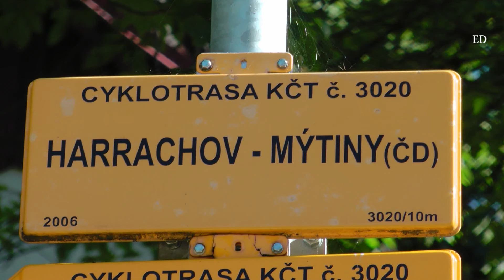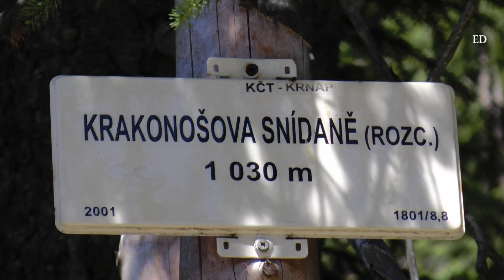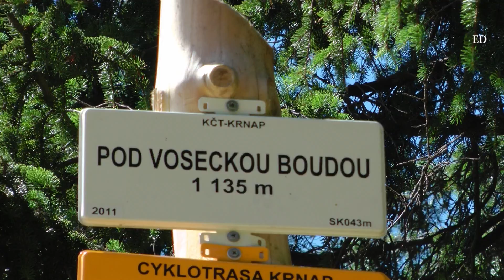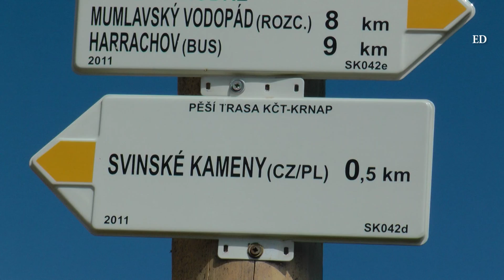🇨🇿 KARKONOSZE » Z Harrachova do Voseckiej boudy przez Mumlavský vodopád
Odbędziemy wycieczkę z Harrachova Doliną Mumlavy do najpiękniejszy wodospad Karkonoszy. Podejdziemy do czeskiego schroniska Vosecka bouda. Przechodząc granicę czesko-polską zajrzymy do schroniska pod Łabskim szczytem, na koniec zejdziemy do Szklarskiej Poręby.
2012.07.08